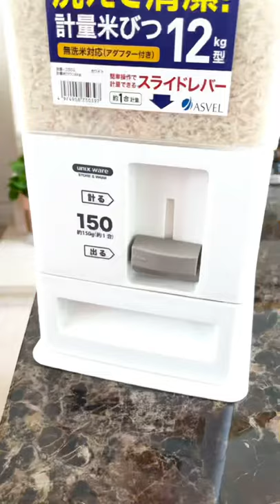My first rice dispenser in the UK